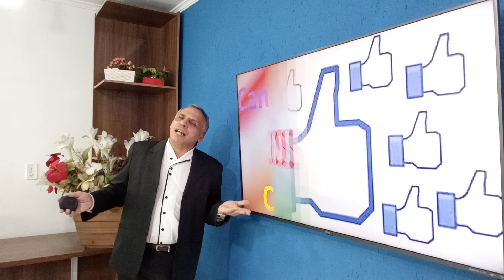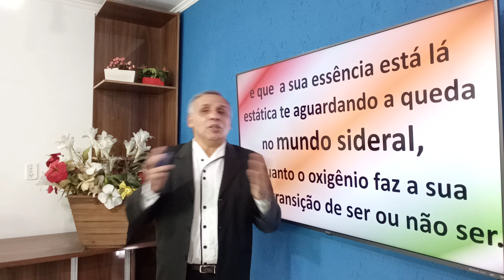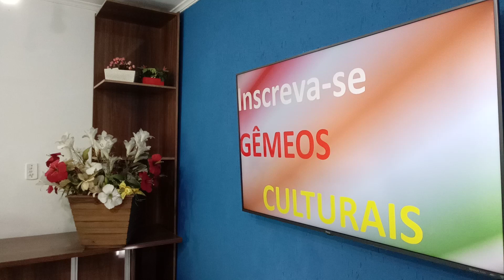MÃE TUDO...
Mae,
Em sua couraça não se esconde a fobia comum aos mortais,
Embora ela seja extraordinária, a sua superioridade é translucida a qualquer um.

Mãe,
 é um a varredura de sentimentos que geram um espectro protetor em toda sua prole,
enquanto na noite pedida em duvidas de um futuro a queda do filho se abraçando no meio de
 um infinito escuro.

Mãe,
Olha a fragilidade do aço, e diz reaja, seja forte, e lembre-se que a temperatura é como um dor
passageira, e que sua essência está lá estática te aguardando a queda num mundo do sideral,
enquanto o oxigênio faz a sua eterna transição de ser ou não ser.

Mãe,
Sua história não precisa de aval, seus passos são as canetas do seu destino, e mesmo um filho no seu mundo externo leva o seu cordão umbilical invisível, aonde quer que for, numa tradução de puro amor.

Mãe,
 Valeu... você é demais...